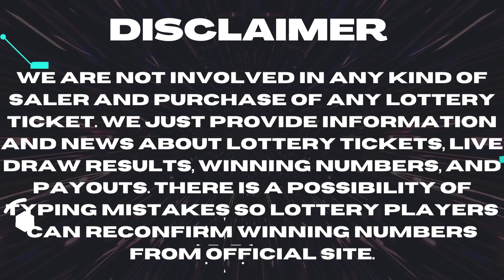Gimme 5 Lottery Feb 10 2023 – Next Estimated Jackpot Prize $100,000 - Winning Numbers - Live Drawing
Today 10 February, 2023, Find here uploaded Next Gimme 5 Lottery Results, Top payouts, and winning numbers for today and past 30 days in this video.

The Multi State Lottery Association (MUSL) releases Next Gimme 5 February 10, 2023, results for today. The Multi-State Lottery always conducts Gimme 5 live drawings every day, at 07:00 p.m., EST.